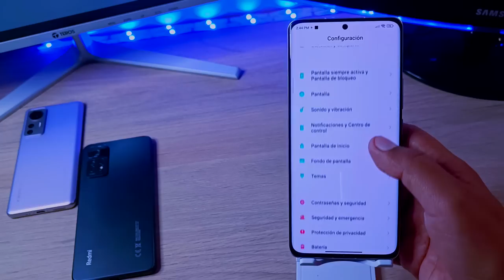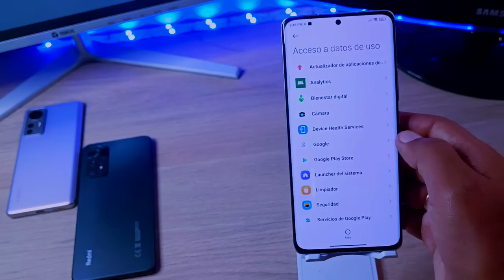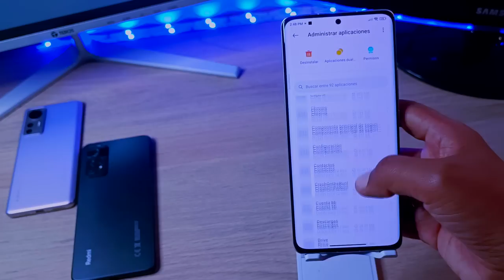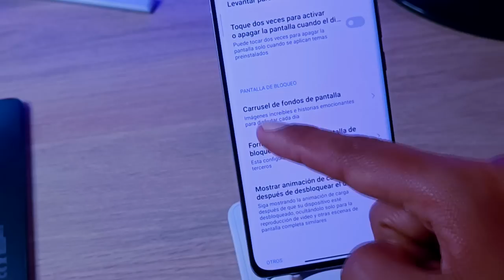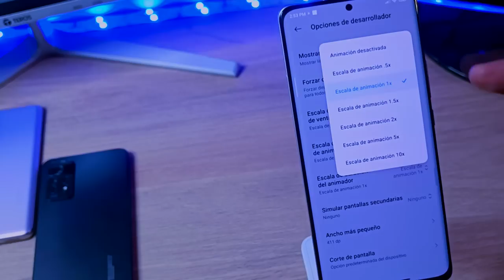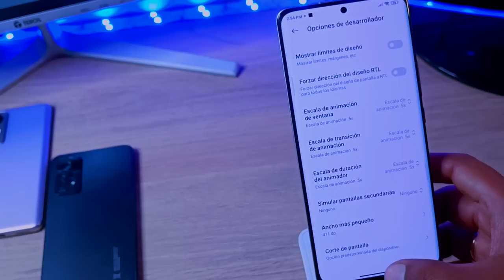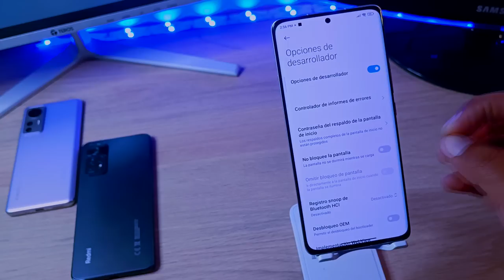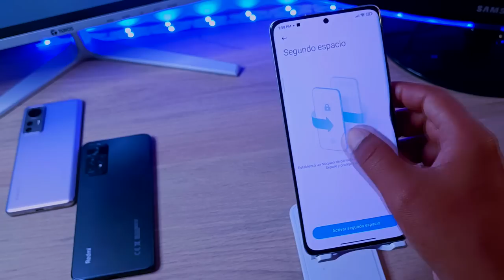10 TRUCOS para que tu XIAOMI Vaya más rápido!! - Configs y Opciones de Desarrollador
Lo que realmente necesitas para que tu Xiaomi vaya más rápido
Xiaomi más rápido trucos y configs
Configuración Xiaomi más rápido